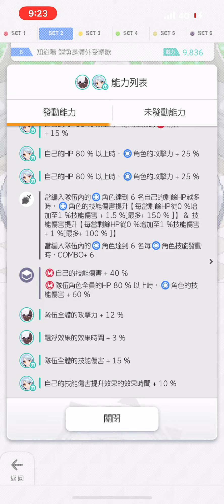【彈射世界】【準哥投稿】水FEVER混技傷型 CIPO火地獄【老司機小黎】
由準哥投稿的CIPO火地獄盤
二板:
555/555/xxx
555/555/555

影片的EX內容(確認可都不用EX)
EX充能:
1號充能17.5%
3號藍條3%
EX火力:
自攻20/全攻12/無
自攻30/全技15/全攻12

春虎配牛斧相當不錯,打down就打很快

老司機小黎(狸大叔)
彈射世界專門頻道/格鬥遊戲相關
日服開台元老 國內長期穩定片源
各種BOSS攻略 歐系抽蛋實況 競速彈鬥星SS俱樂部
跟著我的攻略走準沒錯 大叔帶你飛